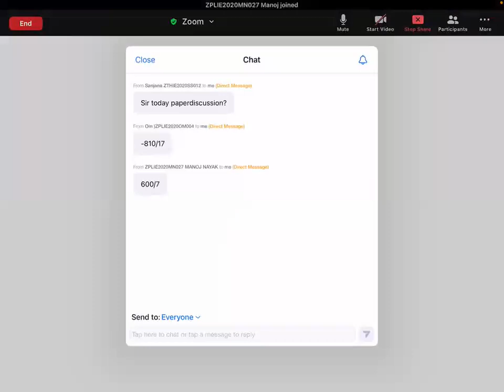ZEAL XI JEE EVE BATCH PHYSICS LECTURE BY IIT FACULTY AMAN SIR 09.02.21